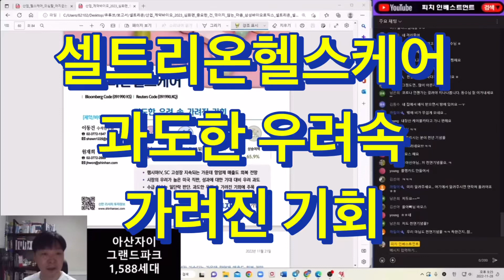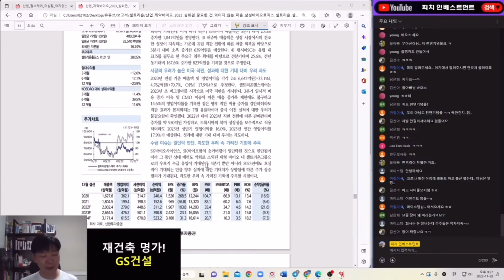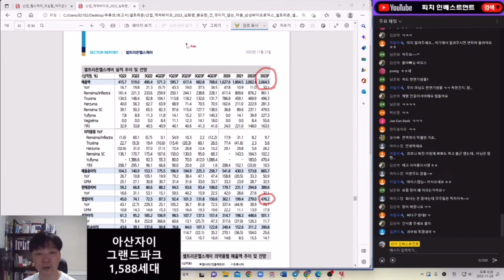셀트리온헬스케어 과도한 우려속에 가려진 기회는?